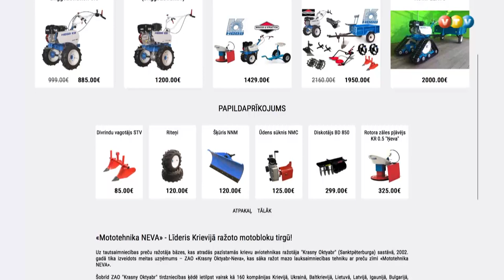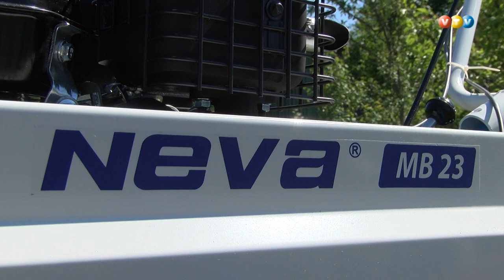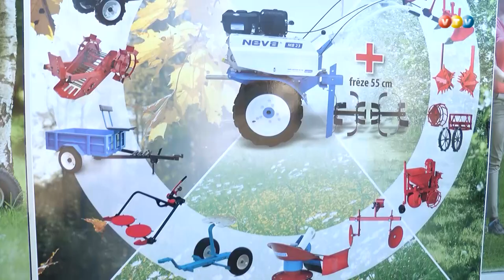Krievijas līderu mototehnikas NEVA pārstāvniecība Madonā 2019